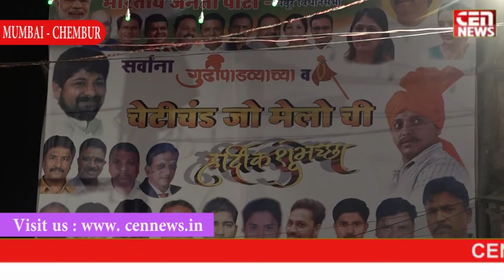The fair was organized by BJP in mumbai (chembur).